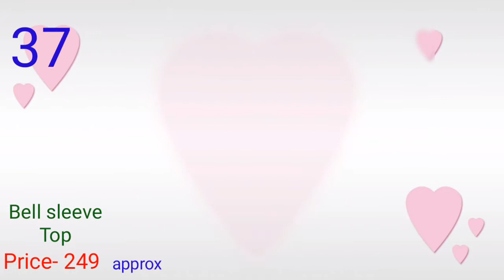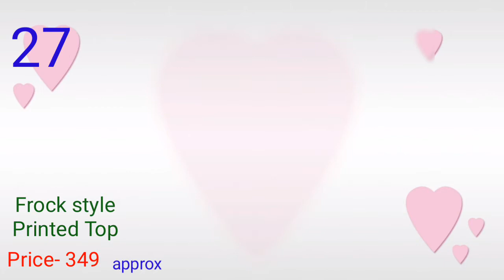50 Best top for girls with Price | Tops Design for Girls | Latest tops design for Girls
50 Best top for girls with Price | Tops Design for Girls | Latest tops design for Girls

This video is based on 50 Latest Tops designs 2020 with price. if you are intested in buying Top, You can select from this video and buy online from amazon or flipcart. The name of Tops are given in the video.

Ye video 50 naye Tops ke designs ke upar based hai. agar apko koi Top pasand aata hai to aap us design ko amazon ya flipcart se online kharid sakte hain. Tops ke naam video me diye gaye hain.